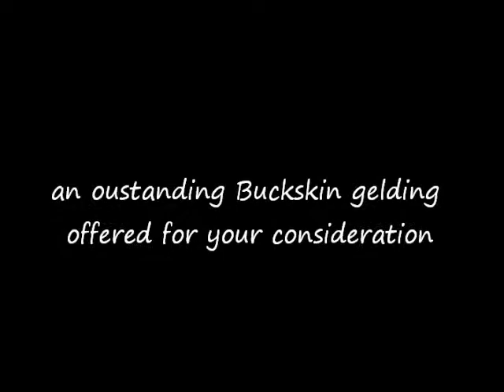Dozer 2002 AQHA gelding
Sneak peak video of Dozer!